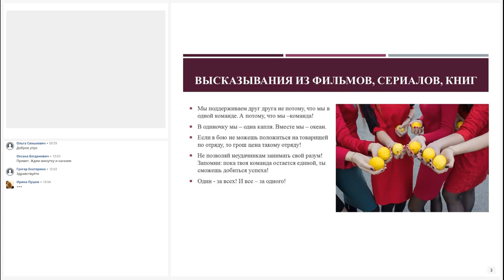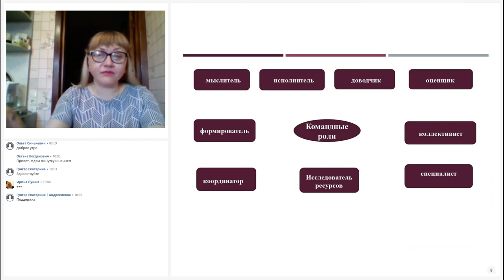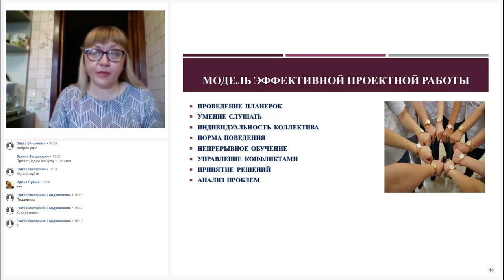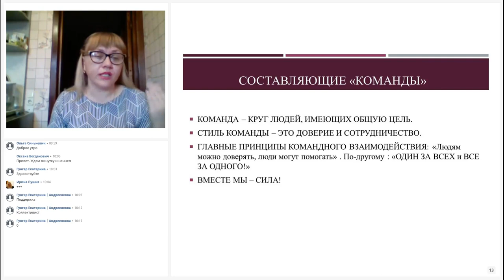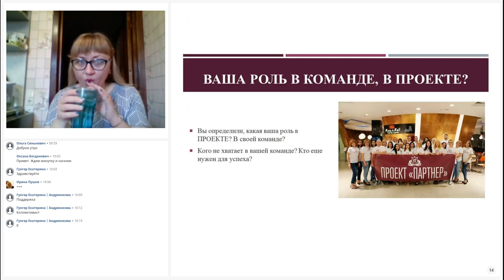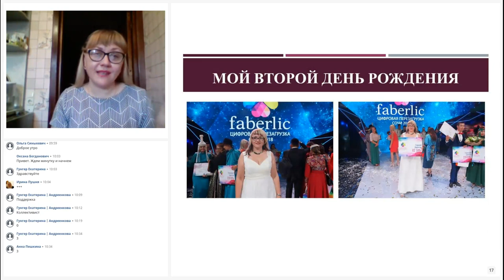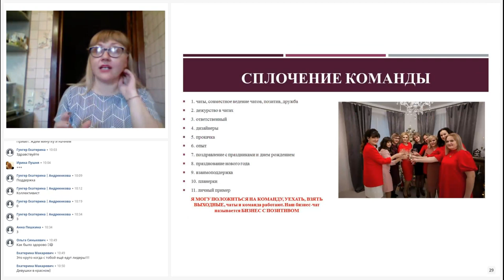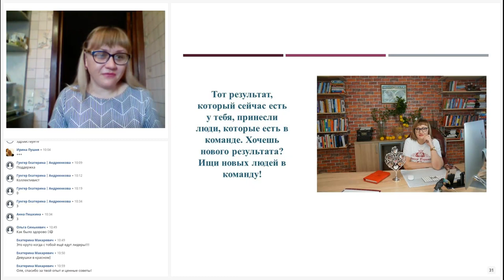Командообразование. Как укрепить команду? Командный дух